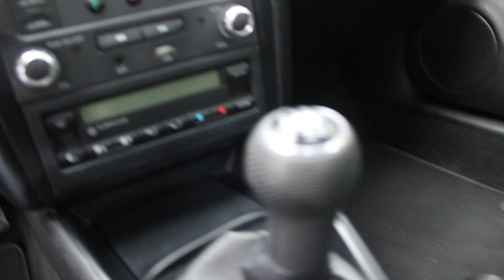Tucarro Mercado Libre Volkswagen Jetta 2013